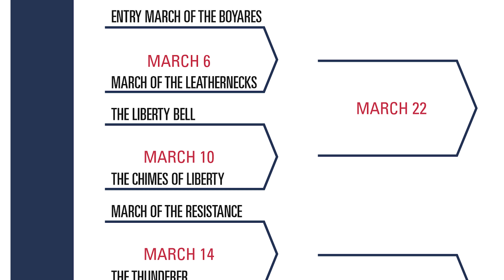Sousa's MARCH MANIA 2017 - presented by "The President' Own" U.S. Marine Band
Vote for your favorite march in Sousa's March Mania tournament. Games begin on March 4. Download your bracket and listen to the marches

When it comes to the historical knowledge and performance of marches, the United States Marine Band is your prime resource, especially for marches written by John Philip Sousa. From March 4 through April 3, “The President’s Own” will host “Sousa’s March Mania,” a tournament pitting 32 marches against each other for the Marine Band online community to determine which one is the favorite. Every day through April 3, marches will compete head to head while our friends and fans vote which marches advance in the tournament. You can visit the Marine Band website to listen to the competing marches, download a tournament bracket, and vote for your favorites. The champion march will be announced on April 4. In order to win “Sousa’s March Mania” you must obtain a perfect bracket, completed prior to the start of the first game at 9 a.m., on March 4 (honor system). If you win, you’ll be named an honorary “March King” for a day!